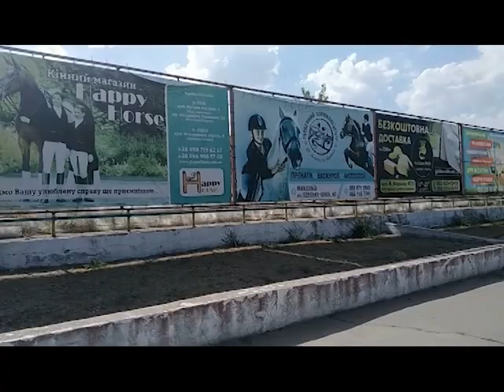Як сьогодні живе конецентр у прифронтовому Миколаєві